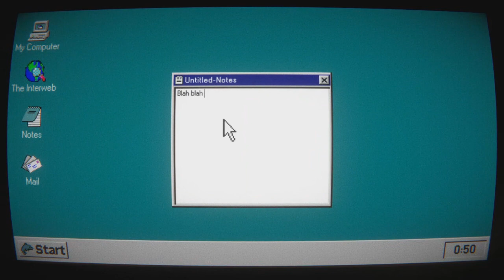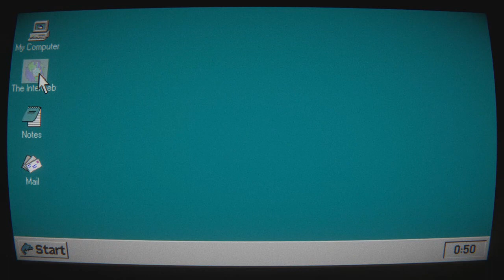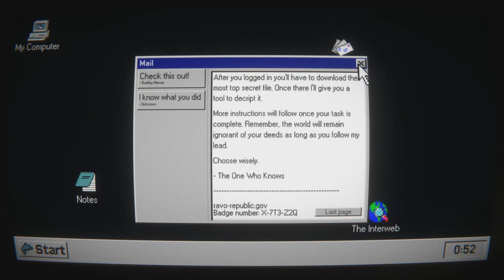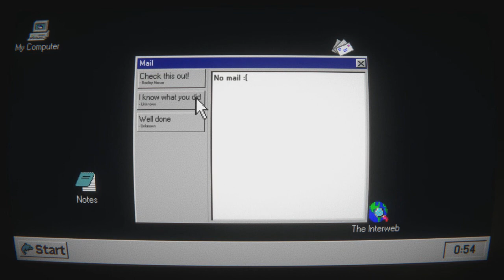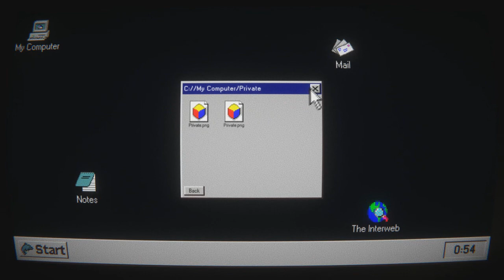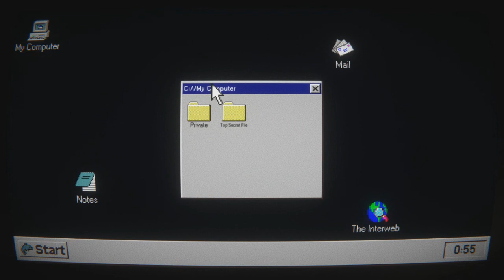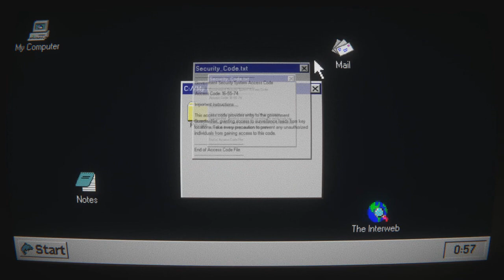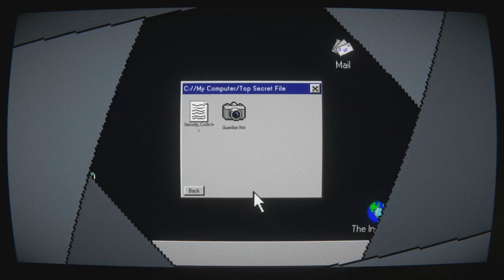"The One Who Knows" Playthrough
Playthrough of the game "The One Who Knows," which was one of the games submitted in itch.io's "Scream Jam 2023" event. Play the game here: